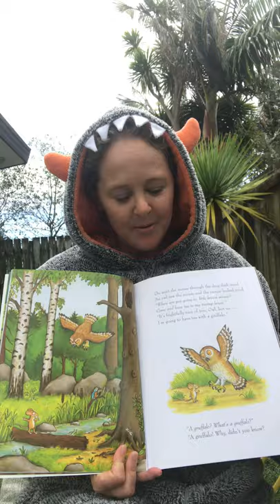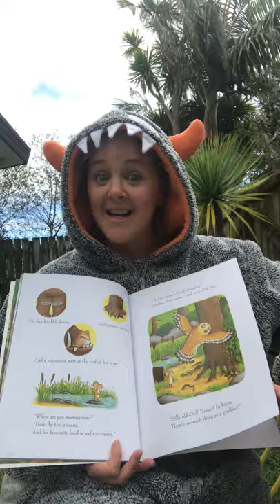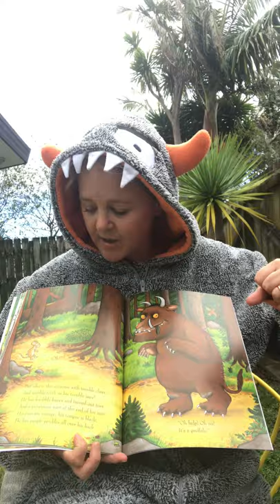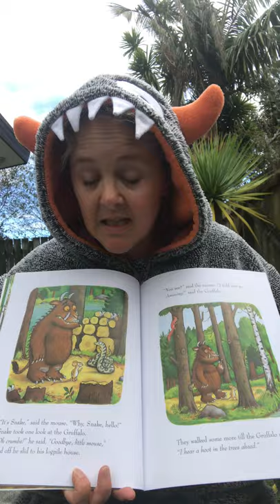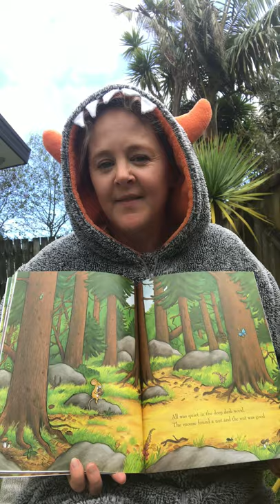Mrs Kerrison - The Gruffalo